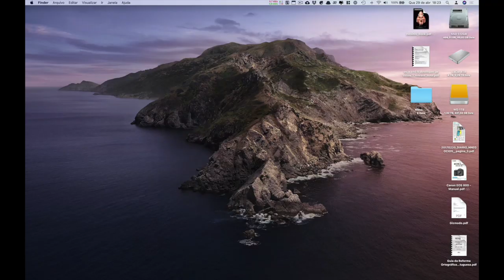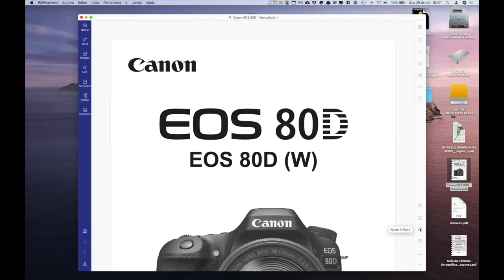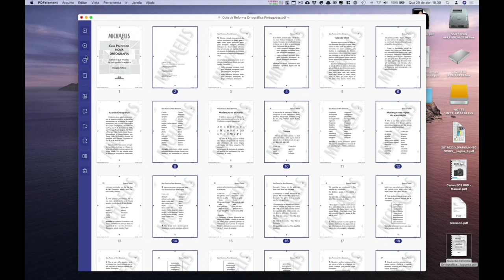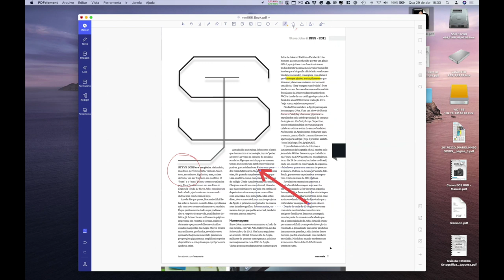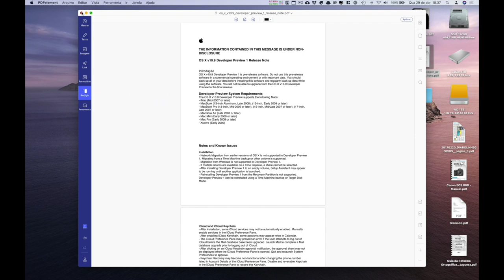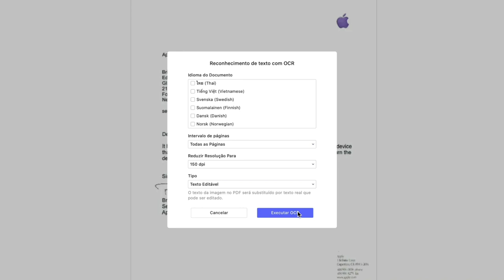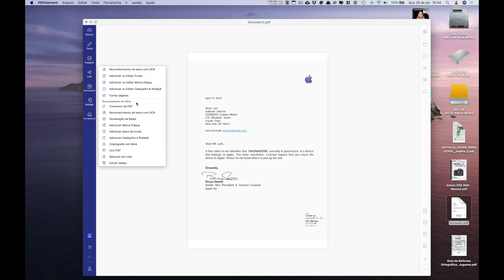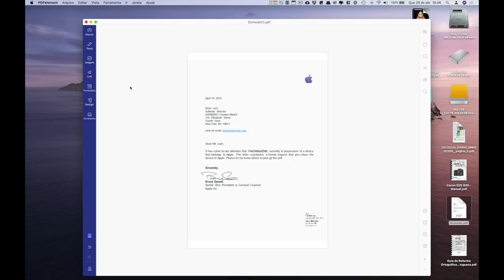PDFelement 7 edita, converte e anota PDFs no Mac como nenhum outro